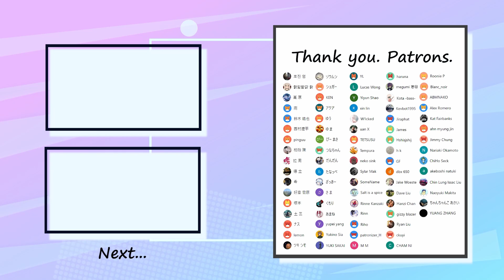Lovebites - Soldier Stands Solitarily Bass Cover 弾いてみた TAB ベース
Bass TAB Download ⇒
Bass Tracks Download ⇒

Special thank you to my patrons :
ゆまさん・ゆうさん・高原さん・Jamesさん・Jimmy Chungさん・Salt is a spiceさん・Hanzi Chanさん・GFさん・dbx 650さん・W1ckedさん ・uan Xさん・Alex Romeroさん・Kota -bass-さん・Kevbot1995さん・Kat Fairbanksさん・士三さん・YLさん・だんだんさん・たなっぺさん・YUKI SAKAIさん・シュガーさん・ahm myung jinさん・ABMNAKOさん・Naoyuki Makitaさん・徳立さん・塚本さん・Sylar Makさん・アクアさん・ツキシモさん・ぴーまささん・さまさん・Jiraphatさん・ゾウムシさん・Blac_noirさん・Tempuraさん・KENさん・鈴木皓也さん・Rinne Kanzakiさん・Rinnさん・雨さん・西村遼平さん・pinguuさん・希さん・好章菅原さん・ナスさん・lemonさん・つなちゃんさん・ざっきーさん・くもりさん・あまねさん・yupei yangさん・Yukino Siaさん・Lucas Wongさん・Yiyun Shanoさん・xin linさん・TETSUSUさん・neko sinkさん・SomeNameさん・Rihoさん・patronizer_Hさん・MMさん・harunaさん・megumi 惠爷さん・Hshisjshijさん・h kさん・Jake Woesteさん・Dave Liuさん・gizzy blazerさん・Ryan Liuさん・ckuyiさん・CHAM NIさん・Roonie Pさん・Nariaki Okamotoさん・ChiHo Seckさん・akeboshi natukiさん・Chin Lung Issac Liuさん・ちゃんちゃんこ あかいさん・YUANG ZHANGさん

✅Tuning=Standard (BEADG)

✅Contents
0:00 Intro1
0:13 Intro1 Bass In
0:30 Intro2
0:49 A1
1:10 B1
1:19 Chorus1
1:41 A2
2:01 B2
2:11 Chorus2
2:33 C
2:43 Guitar Solo
3:52 Intro3
4:01 B3
4:14 Chorus3
4:53 Outro